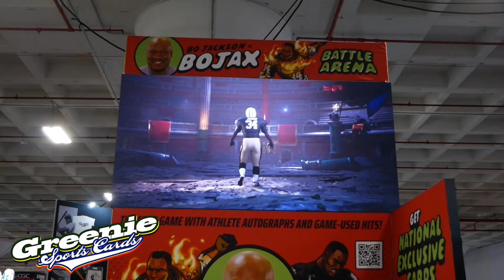Interview with Carlo from Goldin Auctions at The National Sports Collectors Convention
We caught up with Carlo from @goldin at the @NSCCSHOW in Cleveland and talked about consignments, collections and their @Netflix show King of Collectibles.